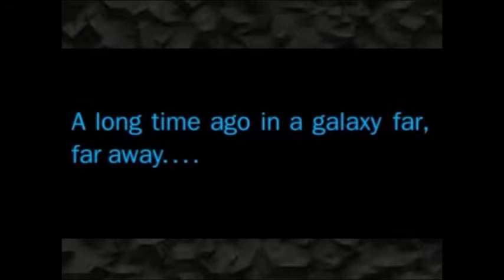SW08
Video 8 in our Star Wars May the Fourth Marathon.  Enjoy a day of Star Wars silliness.